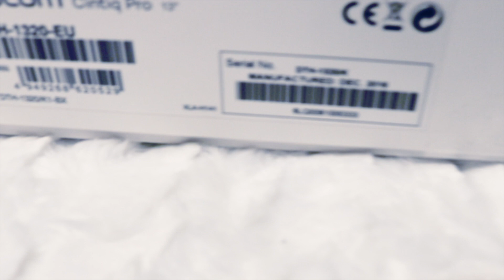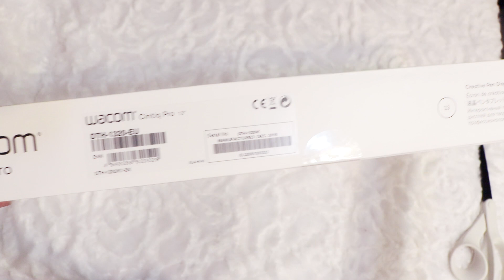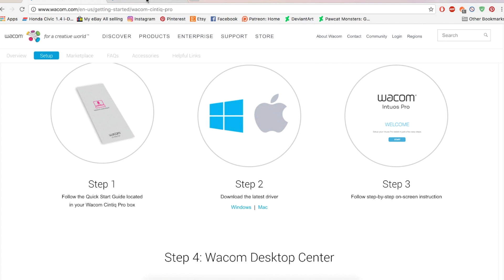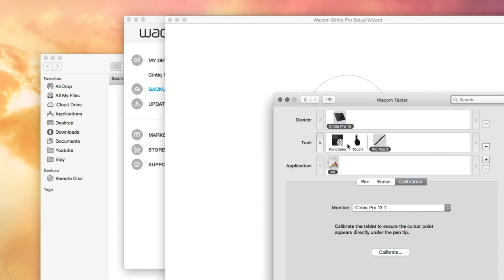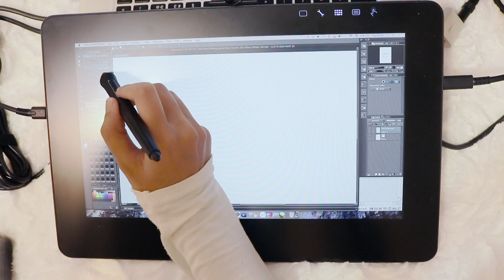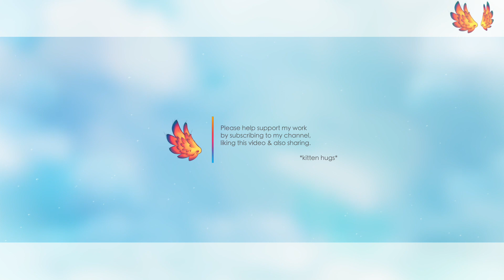Wacom Cintiq Pro Unboxing & Setup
Wacom Cintiq Pro Amazon UK

Hi guys, just got my Wacom Cintiq Pro through finally! Did a little unboxing video as well as how to set up with a macbook pro.  I came across a few problems which meant unpacking took a little longer than expected, but I got there eventually.

I will make a few more videos going into detail about the specifications as well as how it performs.

Also I'm sorry for the voice over - I'm having problems with my mic, not sure what is wrong with it, just bought a new adapter for it and not sure if i need to set it up or anything? I'll attempt to fix it before my next video!